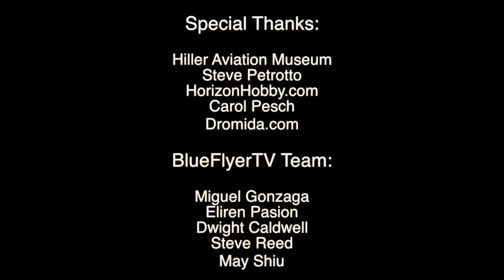Day of Drones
Day of Drones Aug 29, 2015